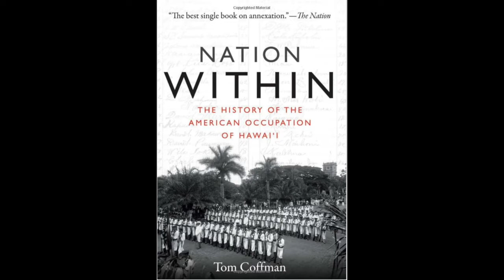Hawaiian lawyer talks independence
Hawaiian lawyer, Poka Laenui, talks about independence for Hawaii, Mauritius, Diego Garcia, and other Pacific Island nations, and what the United Nations can do.

With H.E. Leon Siu and Dr. Kioni Dudley.